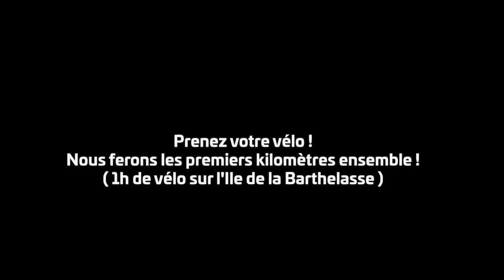"100 km autour d'Avignon" en vélo solaire ► Le teaser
Cet été, j’ai décidé de voyager autour de chez moi, dans la région à 100 km autour d’Avignon, en plein coeur de la Provence, mais pas n’importe comment : à bord d’un vélo électrique 100 % autonome grâce à son panneau solaire ! L’objectif ? Apprendre à voyager différemment, montrer qu’on peut se dépayser autour de chez soi, et surtout, rencontrer les producteurs et mettre en lumière les savoir-faire régionaux, le tout raconté à travers un journal de bord quotidien et des vidéos diffusées sur les réseaux sociaux.
J’ai hâte de monter sur la selle et de parcourir sur une quinzaine de jours les paysages des Alpilles, de Camargues, le Lubéron, le Mont Ventoux et Les Dentelles de Montmirail !
Départ le 19 juillet 2020 à 10h au pied du Palais des Papes d’Avignon, d’ailleurs je donne rdv à celles et ceux qui souhaitent partager les 1er km via une balade à la Barthelasse (si tu veux venir tu es le bienvenu :-) ), ensuite, je poursuivrais l’Aventure sur 15 jours avec mon co-réalisateur Bertrand.

Concept, présentation, écriture : Jérôme Zindy
Réalisation et montage : Bertrand Charron

A bientôt sur les routes de Provence !